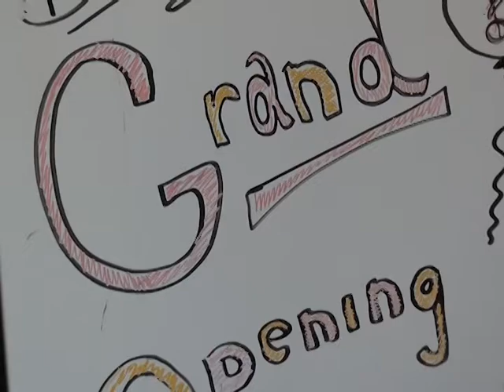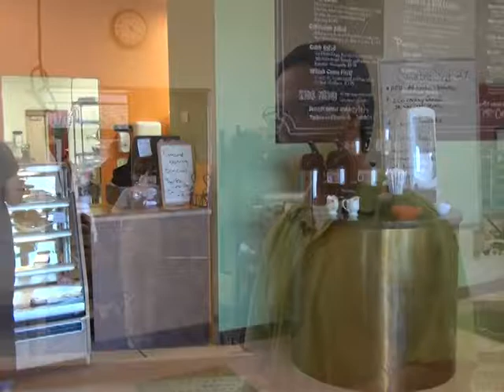Centerville Business Today: Boosalis Baking & Cafe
Centerville Business Today is a fifteen minute program highlighting local businesses in Centerville, Ohio, and is hosted by Mayor Mark Kingseed, In this show, the Mayor visits Matt Boosalis at Boosalis Baking & Cafe.